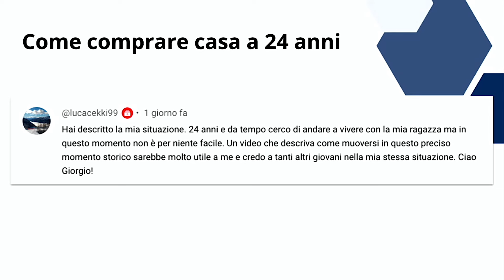Investire nella casa o nel lavoro?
Vuoi entrare a far parte del team di PIANO FINANZIARIO? 💪🏻
Siamo alla ricerca di uno SVILUPPATORE JUNIOR FULL-STACK, invia la tua candidatura su

📽 In questo video parliamo di quelle che dovrebbero essere le priorità d'investimento per un giovane di 24 anni tra l'acquisto della prima casa e l'aumento delle proprie competenze e di conseguenza del proprio reddito.

Vuoi investire in ETF ma non sai da dove iniziare? 💼
Partecipa al nostro esclusivo webinar gratuito ETF REVOLUTION in data 7 febbraio ore 21, per scoprire tutte le opportunità che gli ETF possono offrire!

Vuoi scoprire di più sui nostri servizi? Prenota un appuntamento gratuito con uno dei nostri esperti su

00:00 intro
0:08 comprare casa a 24 anni
3:34 aumento del reddito